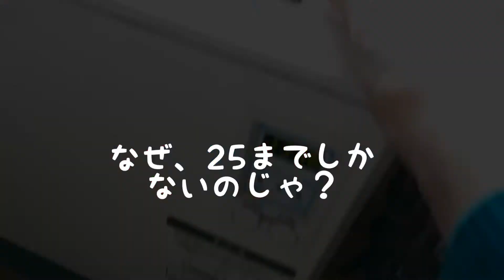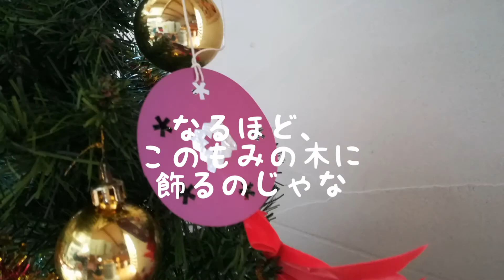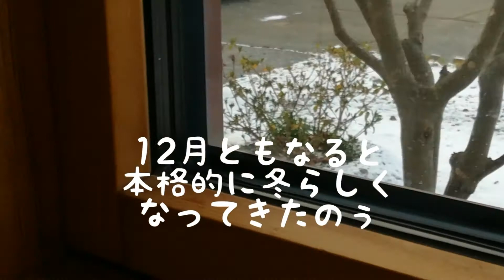カキシゲが行く(49)クリスマスツリーの巻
臨時休校で札幌から帰って来た娘に「クリスマスツリー飾らないの？」と聞かれ、久しぶりにツリーを飾りました。子ども達は忙しくて、もう興味を示さないだろうと忘れていました☺️
カキシゲにとっては、始めてのクリスマスなのできっと新鮮だったろうと思い、動画にしました。
12月の声を聞いて、今日はとても寒く、雪もチラチラ見えました。
今年も後わずかですね😌